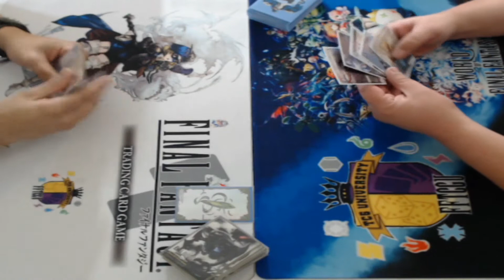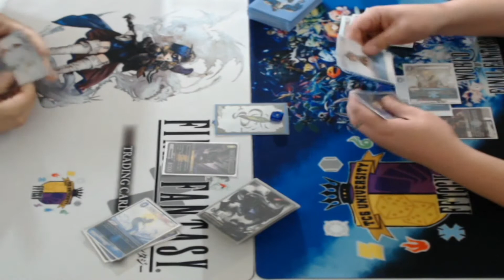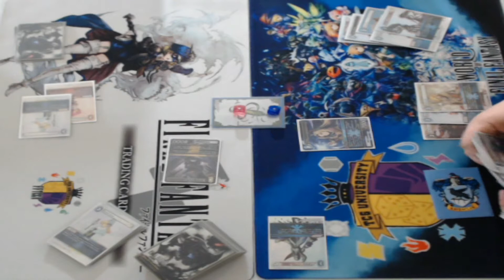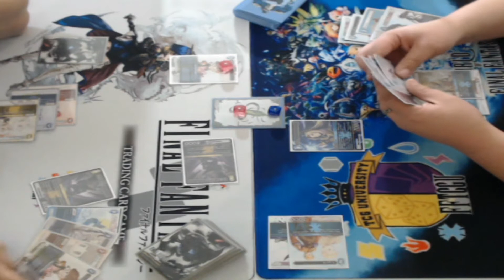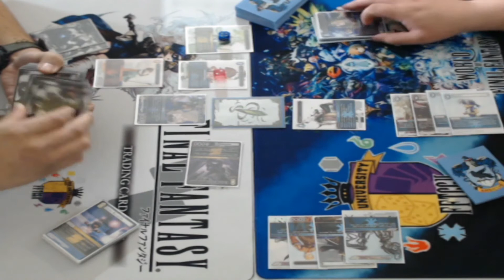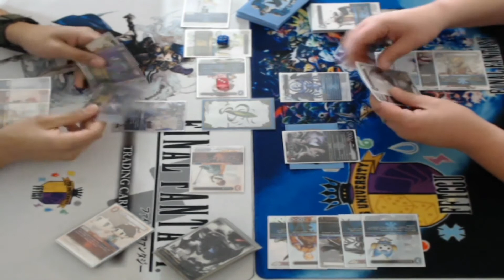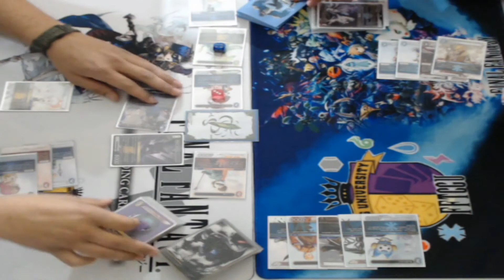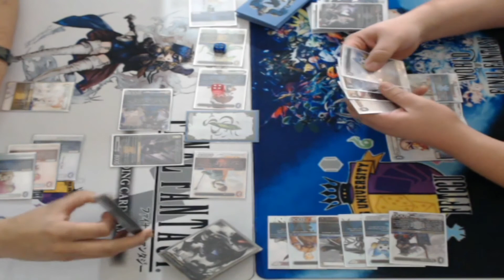Palom's Comet Vs Black Ice #2 - FFTCGU Match